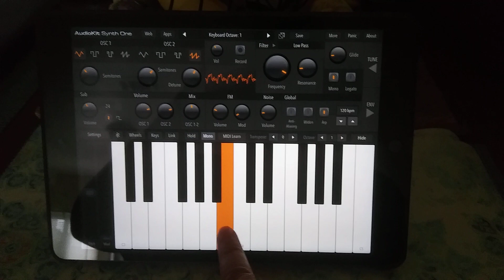Big Man Ipad Mini Music!